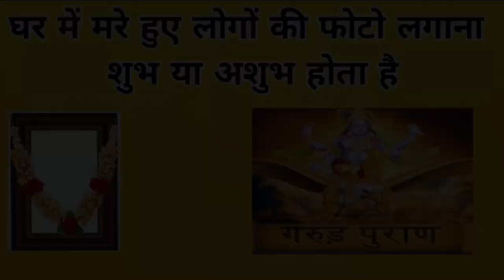घर में मरे हुए लोगों की फोटो लगाना शुभ या अशुभ होता है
क्या घर में मृत व्यक्ति की फोटो लगानी चाहिए
मृत परिजन की फोटो लगानी चाहिए या नहीं
ghar me mare hue ki photo rakhna sahi ya galat
mare hue insaan ki photo kis disha mein lagaye
purvajo ki tasveer ghar me rakhe ya nahi
ghar me purvajo ki tasveer kaha lagani chahiye
kya mrit parijano ki photo lgani chahiye
Garud puran
Sanatan dharm
गरुण पुराण